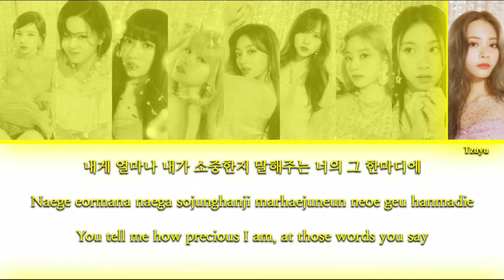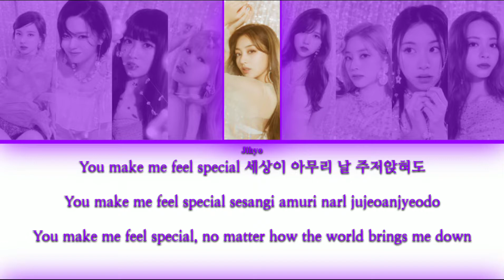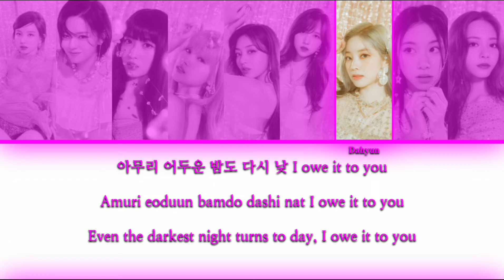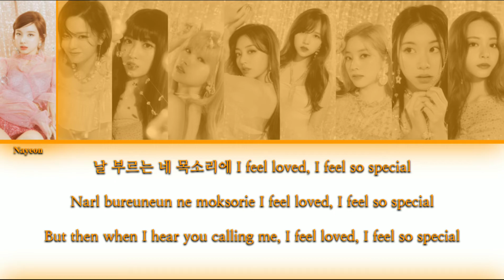TWICE (트와이스) - Feel Special {Color Coded Lyrics}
Almost finishing, here is “Feel Special”♡

After “FANCY” (to be even more precise, DURING “FANCY” era), Mina took an hiatus and then she stayed out for several months (but still participated in both Japanese comebacks, Korean comeback and then one more Japanese comeback...), that's what “Feel Special” talks about

for someone who isn't in the fandom, this song might be just good to dance and be like “the lyrics are so beautiful!” but it means more than you think. It's about real feelings of the members and specially Mina's moment that was so hard for everyone, for her, for the other members and for fans...

Now that things seems to be (kinda) better, let's enjoy this song and remember how powerful these feelings are! How much we love the girls and the girls love us back~

Song: Feel Special
First Album: Feel Special
Second Album: TWICE3 (Japanese Version) - EP
Artist: TWICE (트와이스 / トゥワイス)